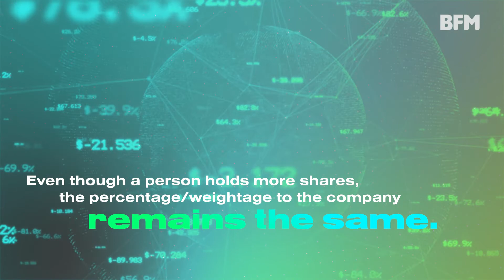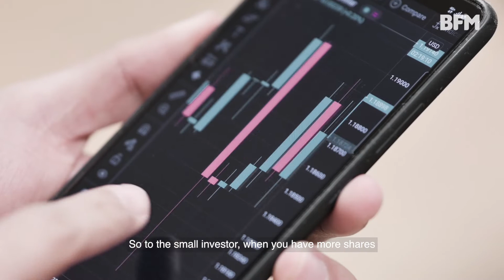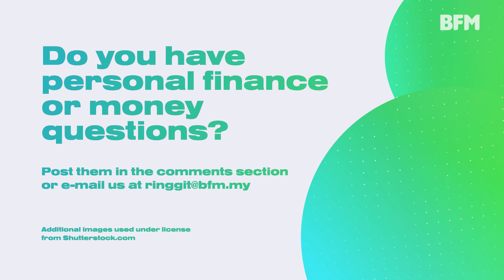Ringgit Bytes: Bonus Issue Shares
As glove companies enjoyed a price surge last year, two of Malaysia’s biggest companies – Top Glove and Supermax – announced a bonus issue. This supposedly rewards shareholders, but does it really?

On this episode of Ringgit Bytes, we speak with fund manager Danny Wong, CEO of Areca Capital, to discuss bonus share issuances, whether it adds value, and why companies do this.